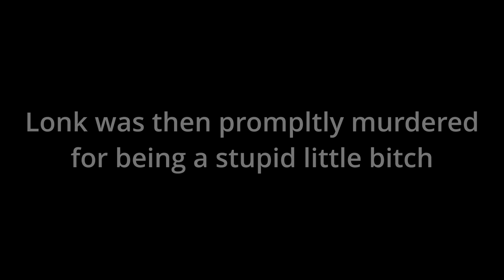Lonk Steals The Master Sword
Link low key steals the master sword.